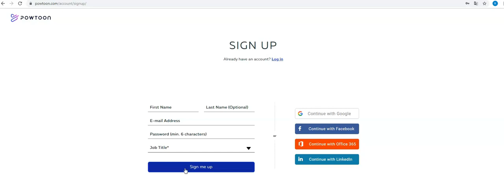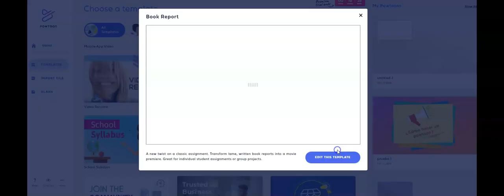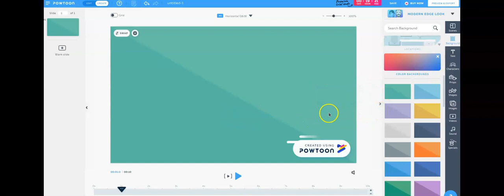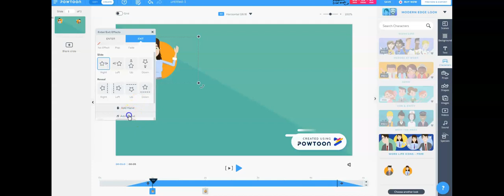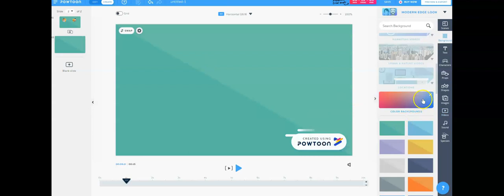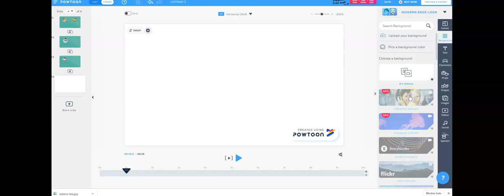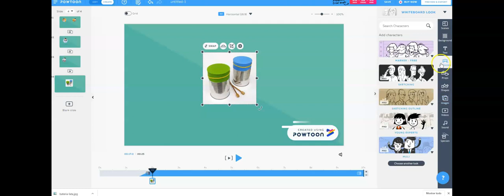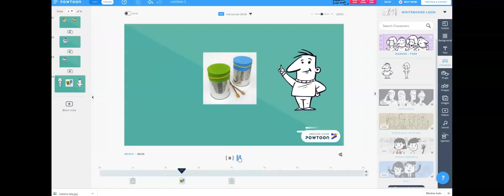powtoon tutorial 1